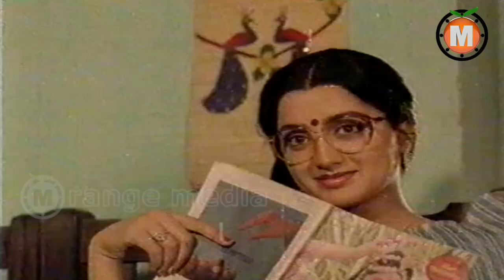Ragaleela Telugu Movie part 7-Raghu, Sumalatha, Tulasi, Sandhya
Watch Ragaleela  Telugu Movie || Raghu, Sumalatha, Tulasi, Sandhya

Starring : Raghu, Sumalatha, Tulasi, Sandhya

Directed by Jandyala
Produced by Jaya Krishna